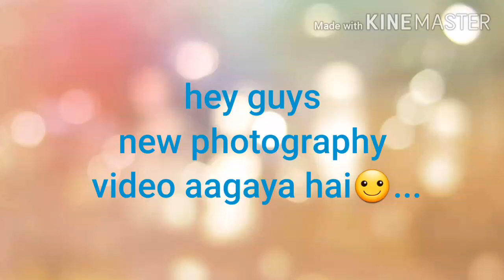New photography video☺️🤗itsdev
Hey guys
Kafi jaldi video aagai
Hope ye photos achhe lagenge